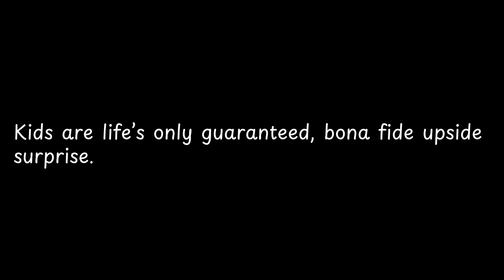Kids are life’s only guaranteed, bona